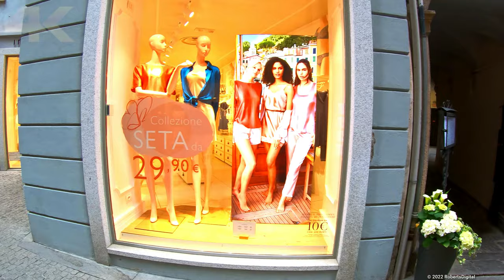Intra - Italy | Town Walking Tour From The Third Bridge to Gofreddo Mamelli Bridge | 4K - [UHD]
A walk from The Third Bridge on The San Bernardino River through the town of Intra to the San Giovanni Stream
The little tourist resort town of Intra, on the Borromean Gulf, is part of the municipality of Verbania, along with Pallanza, Suna and other smaller villages.
Verbania became the capital of the province of Verbano Cusio Ossola in 1992. Intra owes its name (from the Latin “intra flumina” or “between the rivers”) to its location between two mountain rivers, the San Bernardino and the San Giovanni.

Cheers

0:00        -   Map & Intro
0:29        -   Via Guido Rossa
0:59        -   Via Olanda
1:29        -   The Third Bridge Over The San Bernardino River
3:07        -   Via Brigata Valgrande Martire
7:05        -   Piazza Fratelli Bandiera
10:03      -   Via Enrico Chiappa
10:40      -   Piazza Don Minzoni
13:04      -   Piazza Giacomo Matteotti
14:52      -   Corso Goffredo Mameli
15:10      -   Via Vittorio Veneto
16:08      -   Piazzale Mario Flaim
18:01      -   Old Port & Intra Ferry Terminal
20:55      -   Corso Goffredo Mameli
24:13      -   Lakefront Parking
25:09      -   Corso Goffredo Mameli
25:50      -   Piazza Daniele Ranzoni
26:47      -   Via San Fabiano
27:37      -   San Fabiano Church
28:08      -   Vicolo Proo
28:29      -   Piazza Castello
30:13      -   Piazza Giacomo Matteotti
30:55      -   Piazza Don Minzoni
31:44      -   Corso Giuseppe Garibaldi
32:33      -   Via San Fabiano
36:54      -   Piazza Daniele Ranzoni
40:27      -   Besozzi Benioli Park
43:19      -   Shopping Gallery San Vittore
44:21      -   Via San Vittore
47:05      -   San Vittore Basilica
49:31      -   Via XXV [25] Aprile
52:40      -   Piazza Aldo Moro
53:21      -   Via Aristide de Bonis
55:43      -   Piazza S. Rocco
56:57      -   Vicolo del Freschetto
57:17      -   Via Antonio Cantova
58:22      -   Vicolo del Mulino
1:00:12   -   Piazza Daniele Ranzoni
1:03:45   -   Corso Goffredo Mameli
1:05:29   -   Monument to Vittorio Emanuele II [Intra Lakefront]
1:06:11   -   Lakefront Parking
1:06:52   -   Old Jetty Shed of Intra (1860)
1:08:11   -   Intra Lakefront [Corso Goffredo Mameli]
1:09:14   -   World War I Memorial to the Fallen (1925)
1:09:58   -   Intra Lakefront [Corso Goffredo Mameli]
1:13:35   -   Monumento to Felice Cavallotti (Italian Politician)
1:14:00   -   Cavallotti Park [Intra Lakefront]
1:16:03   -   Goffredo Mameli Bridge on the San Giovanni Stream